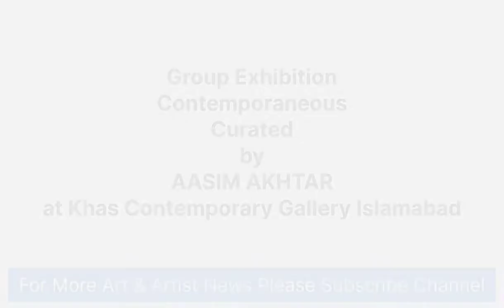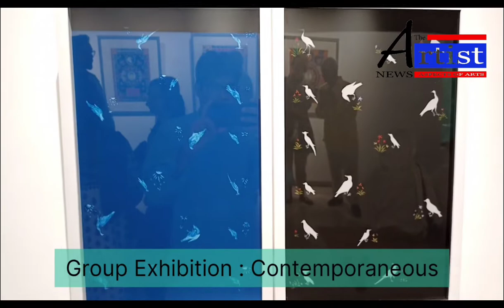Contemporaneous Group Exhibition at Khas Art Gallery isb